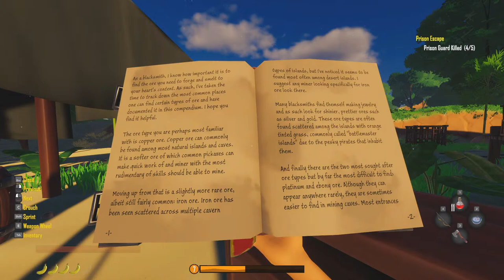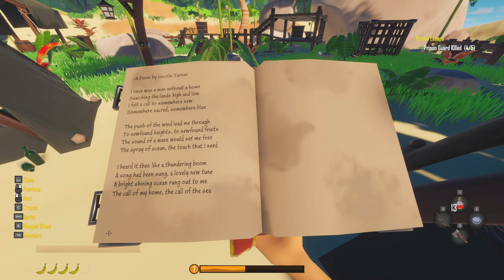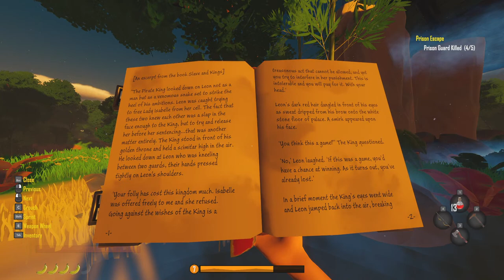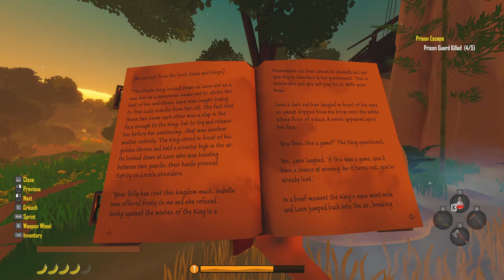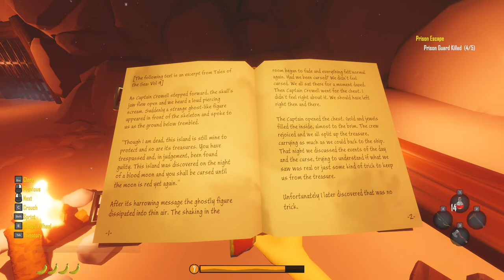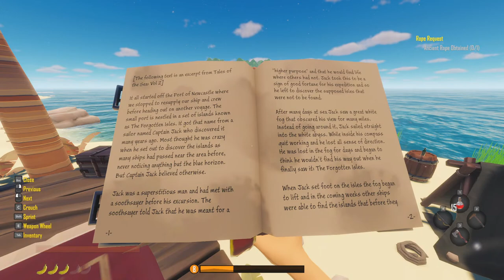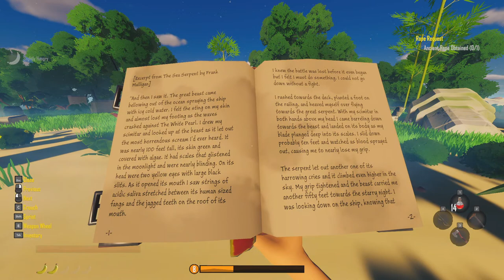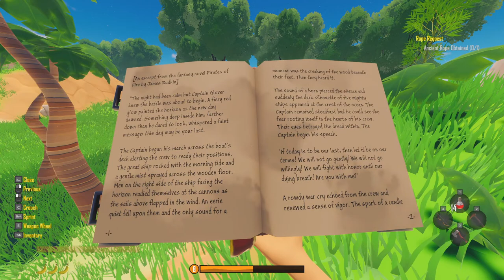Pirates Fighting Pirates | New Update | #3 | Salt 2 Shores of Gold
💩Nitrado Partner Grab your server today!
Salt 2 Gameplay Live.
Salt 2 is an open world pirate game focused on exploration, survival, and crafting. Set sail across an infinite procedural world with just you and your ship. Explore islands filled with quests, caves, towns, pirates, and secrets. Level up skills, craft, hunt, fish, loot, and decorate your ship.